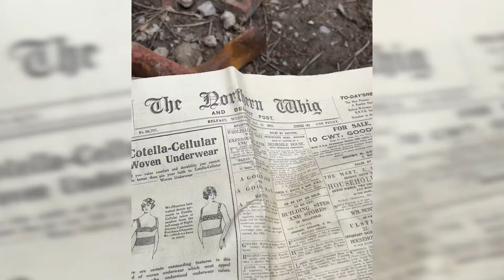100 year old time capsule discovered on site of new Belfast restaurant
The Ringland Group discovered a 100 year old time capsule while building Amelia Hall, a new pizzeria and bar in Belfast city centre.